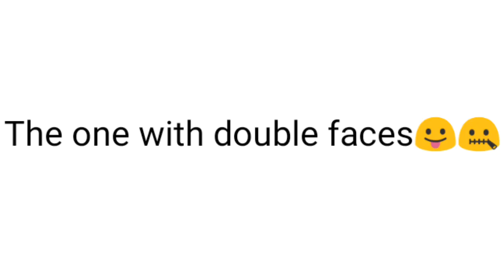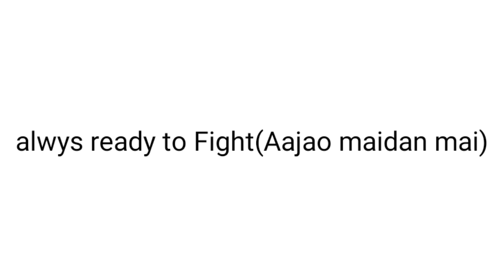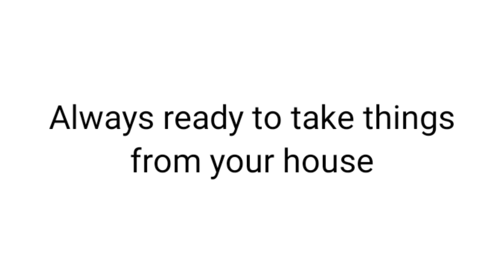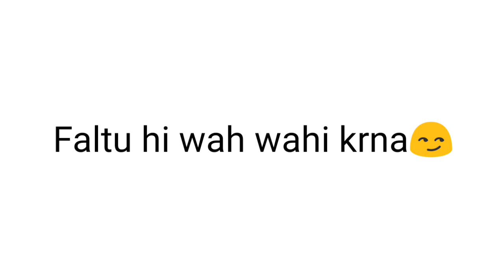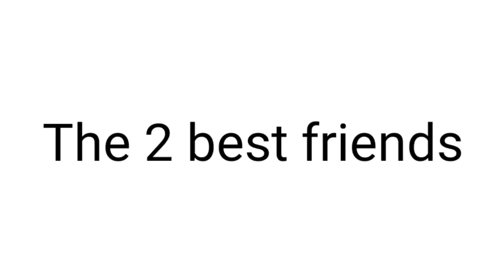TYPE OF PEOPLE IN APARTMENTS | TYPE OF PEOPLE YOU COME ACROSS IN FLATS~PIONEERS PIVOT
Neighbours are as important part of our family just like other members, so this video is specially for them If you enjoyed this video then do hit LIKE button. If you relate this video than do share it with all your neighbours

 you can write me anything on :-